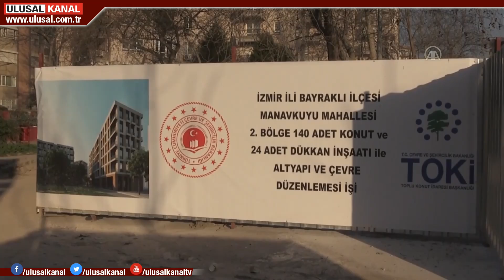İzmir'de depremin yaraları sarılıyor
Ege Denizi'nde 30 Ekim'de meydana gelen 6.9 büyüklüğünde depremin ardından İzmir Bayraklı ilçesinde acilen yıkılan 71 binanın yerine yapılacak konutlarda inşaat çalışmalarına başlandı. Yapılacak 1500 konut için temel atma işlemi önümüzdeki hafta yapılacak.